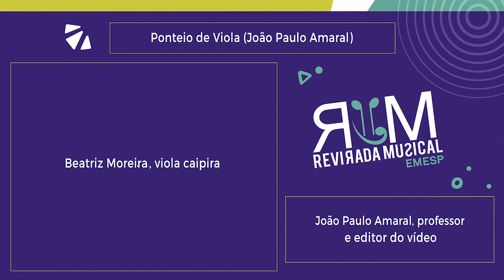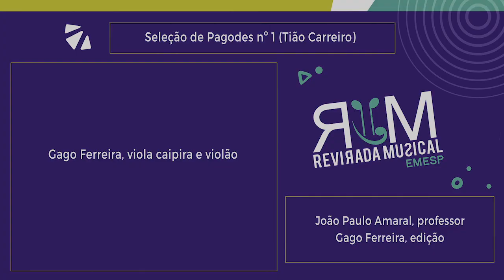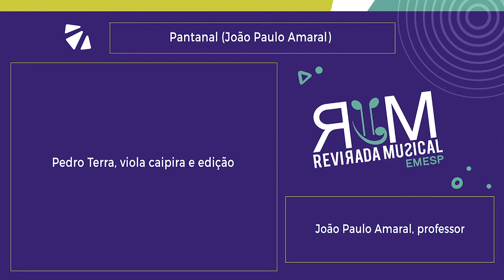Violeiros | João Paulo Amaral, Tião Carreiro e Lourival e Moacyr dos Santos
Ponteio de Viola (João Paulo Amaral)

Beatriz Moreira, viola caipira
João Paulo Amaral, professor
, edição
Cavalo Enxuto (Lourival dos Santos/Moacyr dos Santos)
Leandro Assunção, viola caipira
João Paulo Amaral, viola caipira
, professor, edição
Seleção de Pagodes nº 1 (Tião Carreiro)
Gago Ferreira, viola caipira, violão, edição
Pantanal (João Paulo Amaral)
Pedro Terra, viola caipira, edição